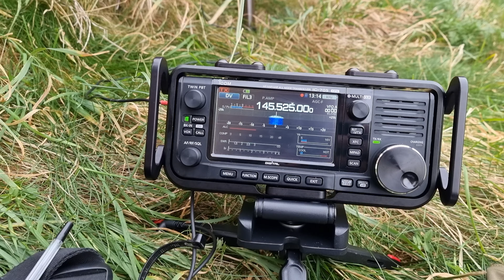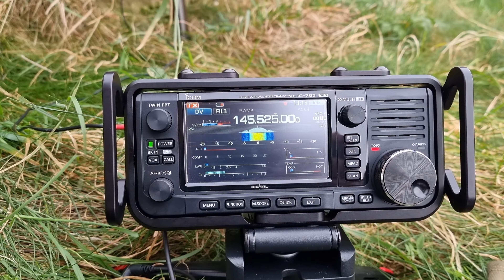The Icom IC-705 in DV Mode 2m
working Keith G0AOO in Middlesbrough from Ludworth Tower G-01760 English Castles awards.